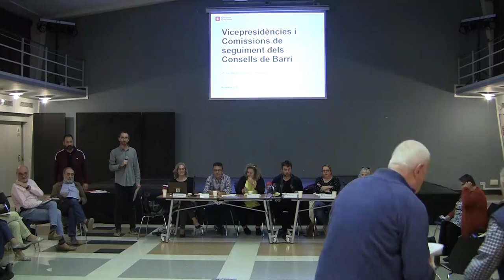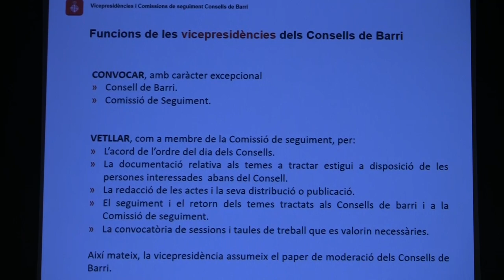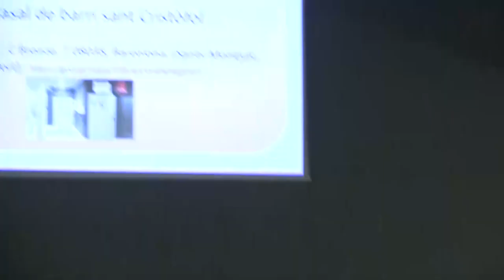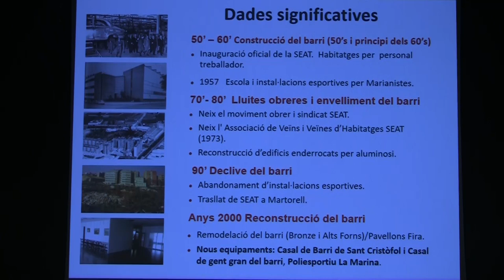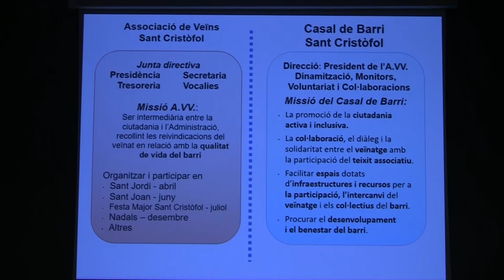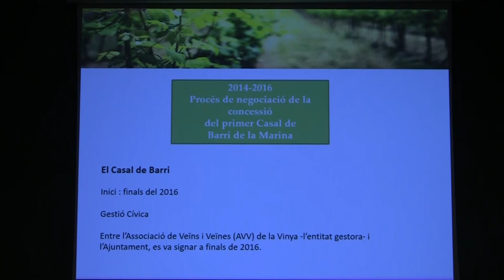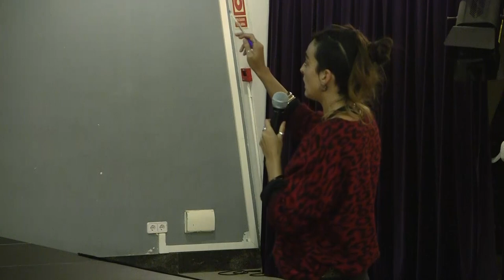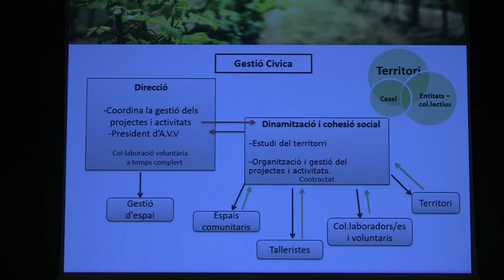Consell de Barri de la Marina, 5 de novembre de 2019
Al primer consell de barri del mandat, celebrat a la Sala Pepita Casanellas, es va parlar de la gestió cívica dels casals de barri de Sant Cristòfol i la Vinya, entre altres qüestions plantejades pel veïnat.